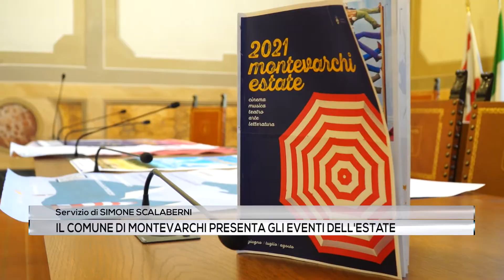Il Comune di Montevarchi presenta gli eventi dell'estate 2021 [PARTE 1/2]